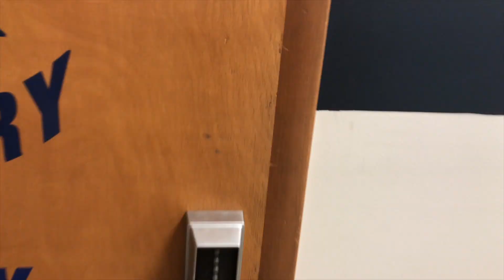DAY IN THE LIFE OF A DIVISION 1 RUNNER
Take a look at what my day looks like as a division 1 runner!!! Lots of running, a bit of school & random things in between :)))